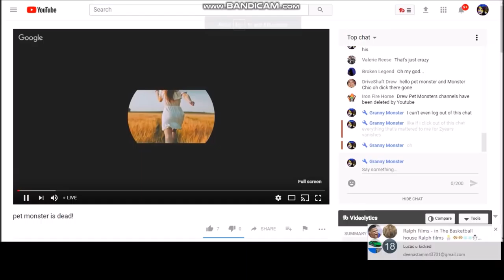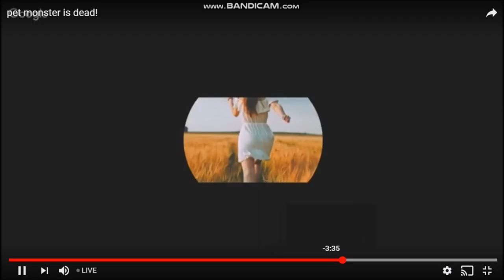BRINGBACKPETMONSTER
Once more You Tube has killed a MAJOR player in our community and one of MY BEST friends has lost his channel. PLEASE take this hash tag as he's asked all of us
Write to google
google
anyone that will listen or has an ear LET THEM HEAR
This is bull shit
I am beyond angry right now.
So MUCH has happened to me, and EVERY STEP every piece I've EVER MADE on You Tube he's supported. He has ONLY made videos to help others and to bring forth
If supporting each other means it risks to my channel..they can have it if we cannot support each other in our works...
I'm out
BOUNCE